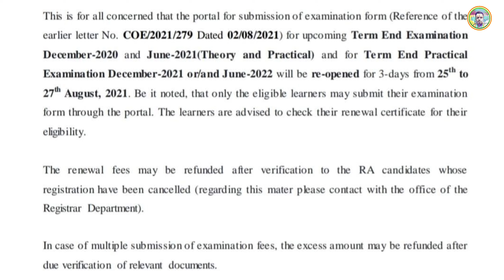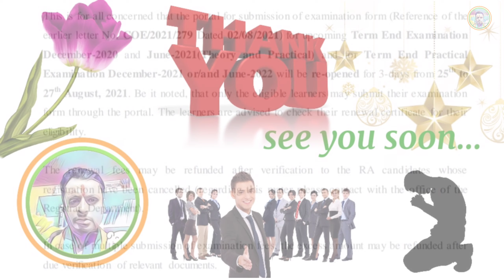পরীক্ষার ফর্ম ফিলাপ।। দ্বিতীয় সুযোগ।।NSOU BDP Exam Form Fill Up 2021-22 2nd Chance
NSOU BDP Exam Form Fill Up 2021-22
 2nd Chance